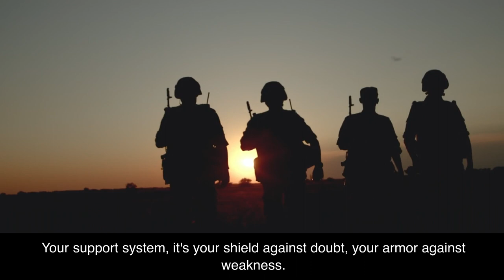Motivation Echoes of Valor: A 9/11 Tribute: May you discover your solace 🇺🇸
On behalf of an OIF/OEF veteran.  This tribute isn't just about the courageous charges on foreign soils, but the internal wars that remain long after the guns have fallen silent. 🎖️

Courage, audacity, responsibility, and unwavering self-belief — the hallmarks of our brave soldiers — are celebrated and honored. Every line draws a portrait of relentless warriors who, despite facing insurmountable odds, press on, fueled by an unquenchable spirit. 🔥

But beyond the external battles are the internal struggles, the silent tempests that many of our heroes wrestle with each day. This tribute seeks to shed light on those silent storms, offering respect, understanding, and above all, gratitude. 🌹

Dedicated to the brave souls who returned home and are still facing the battles within.